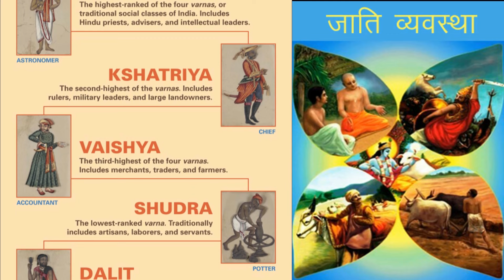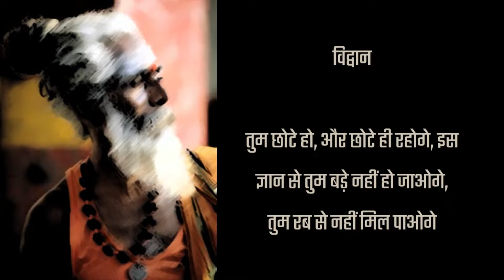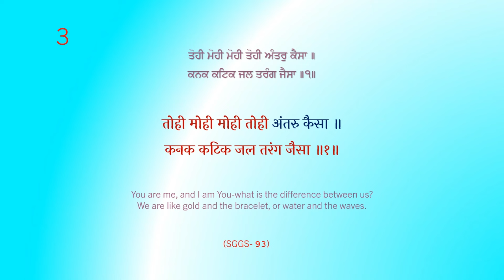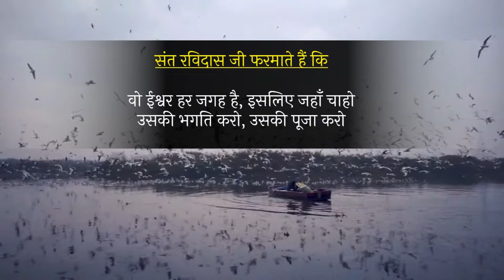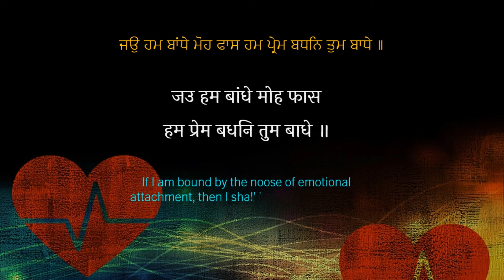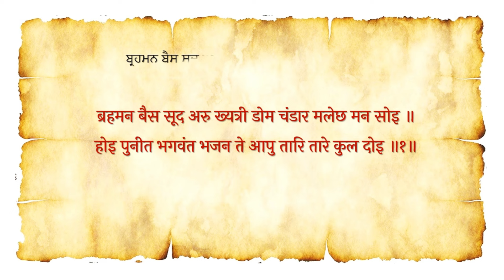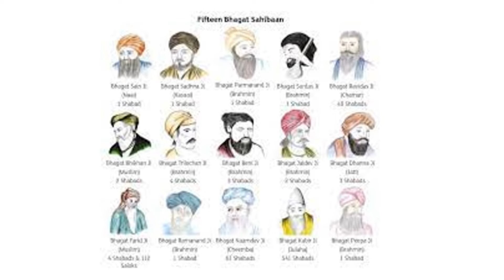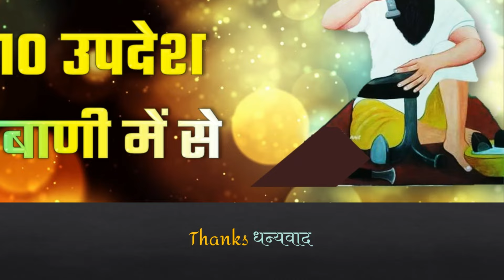10 invaluable teachings of Bhagat Ravidas Ji In Hindi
भगत (भक्त) रविदास जी की वाणी बहुत ही बहुमूल्य वाणी है, आज हम उन्हीं की वाणी जो कि श्री गुरु ग्रंथ साहिब जी में दर्ज है उसमें से १० उपदेश समझेंगे 10 Teachings Of Sant Ravidas Ji
Thanks For Watching This Hindi Gurbani Video .. Like, Comment And Share With Your Friends अगर आपको हमारी यह कोशिश अच्छी लगी तो गुरु साहिब जी के इस संदेश को और लोगों तक भी पहुंचाइये

Or Gurbani Updesh Ke Liye

You Can Watch These Videos And Other Updates On Our Facebook Page
- उपदेश श्री गुरू ग्रंथ साहिब जी
गुरबाणी को हिंदी में पढ़ने के लिए इस वेबसाईट पर जाएं
अगर आपको पंजाबी में गुरबाणी के बारे मे जानना है तो हमारे दूसरे youtube और Facebook पर जा कर देख सकते है --- Just Type On Facebook Or Youtube - DAAS HARJIT SINGH

आप सबका इस गुरबाणी पेज पर आने के लिए शुक्रिया, यह चैनल श्री गुरू ग्रंथ साहिब जी की शिक्षायो के लिए  बनाया है, यहाँ पर गुरबाणी के साथ साथ सिख इतिहास की जानकारी और साथ में और भी गुरबाणी और खालसा पंथ के बारे मे जानकारी दी जाती है
Gurbani Kirtan
Shabad Gurbani
Sikhism
Sikh History
Khalsa Panth News
Gurdwara Sahib